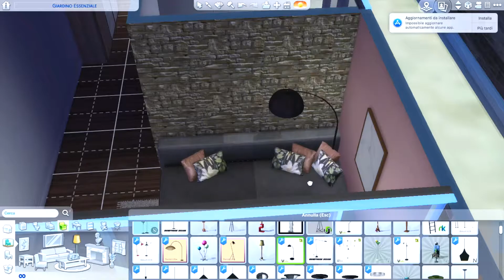SNOW CHALETS I Snow without CC I TSK I The sims 4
- Ellie
- Italy
- 20 yrs old
- Architecture student (second level)
- LOVE TS4